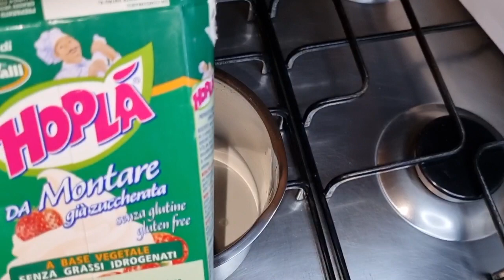مسمنة معمرة بحشوة ساهلة ✅كيك براوني😋 تحلية ساهلة 🍌